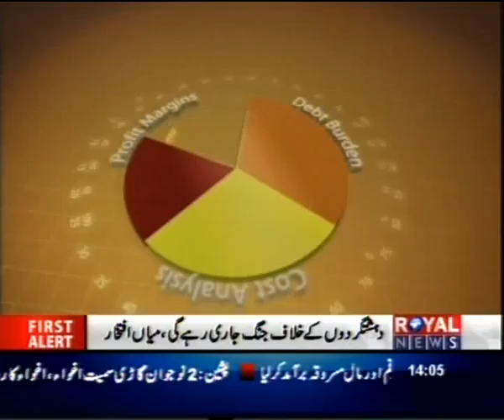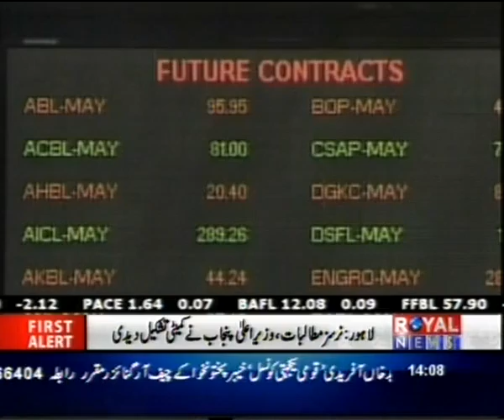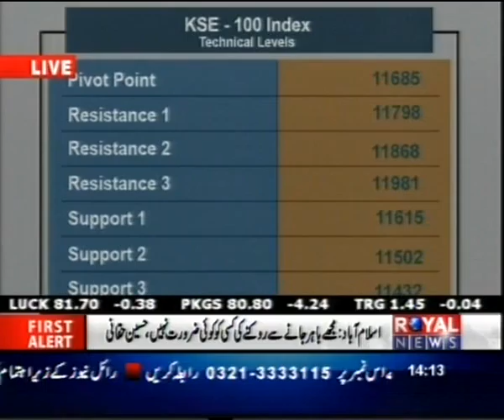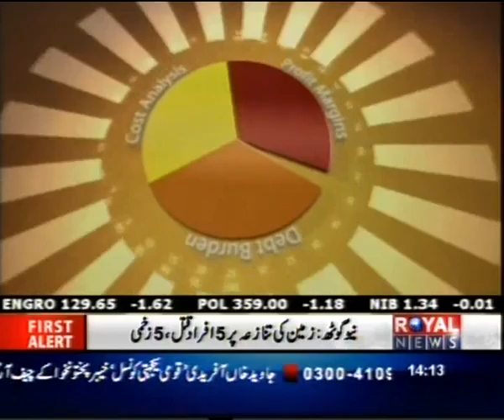Business Horizon Part1 (25-11-2011)